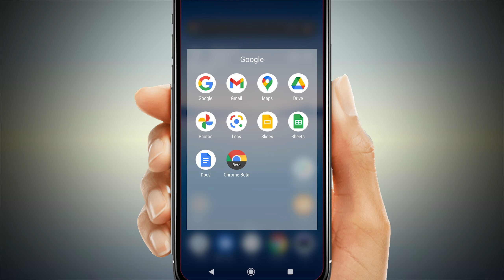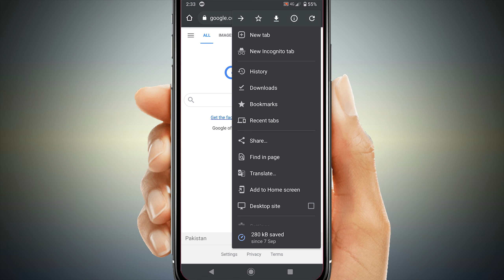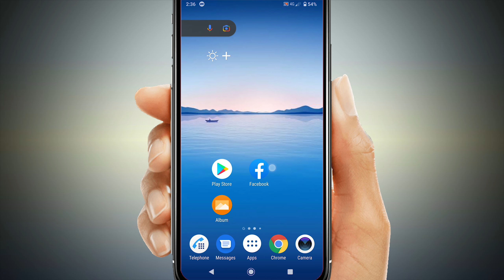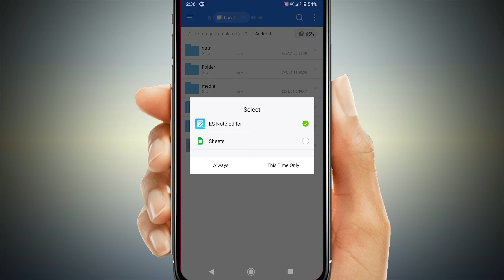How to see Gmail id Password from mobile | how to see gmail password in gmail account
» how to see gmail password in gmail account | how to see gmail password in gmail account